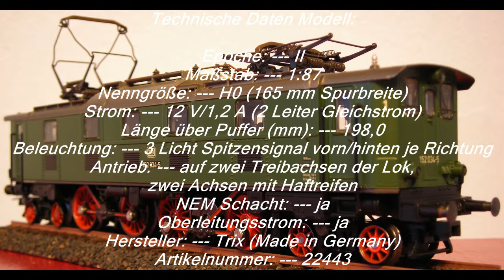Baureihe 152 Trix ( BR 152 034-5 DB ) (E52) 2/5